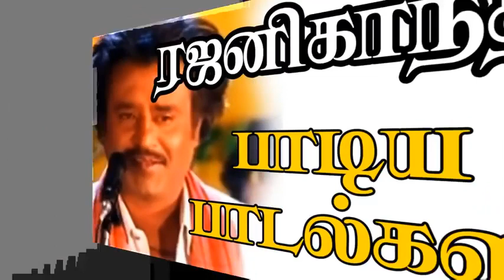Rajinikanth sung songs